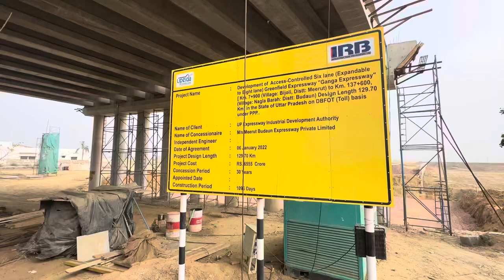ganga expressway..latest update